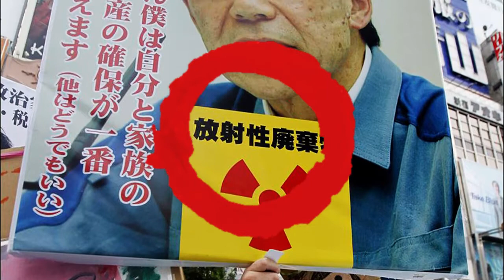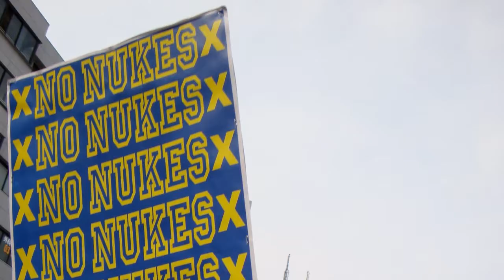Hope for Japan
Clip to the people of Japan was for a school project. Cleaned it up since break.
Produced by me, idesignz|media (now 4dlux).
Images - Sachi Castle
Kanji thanks to Shingo Shimokawa